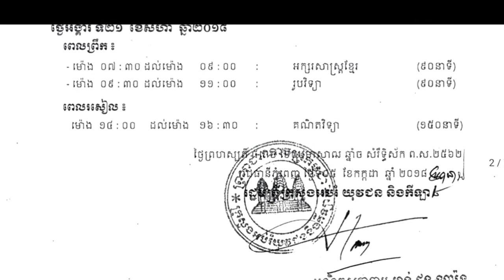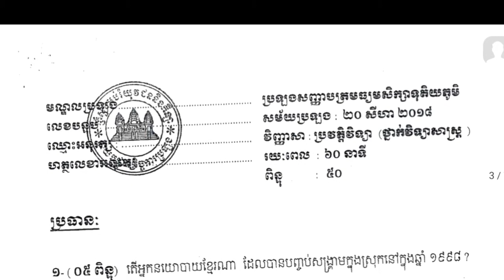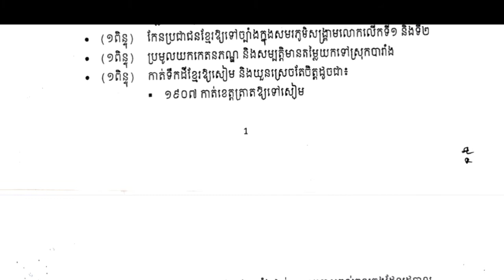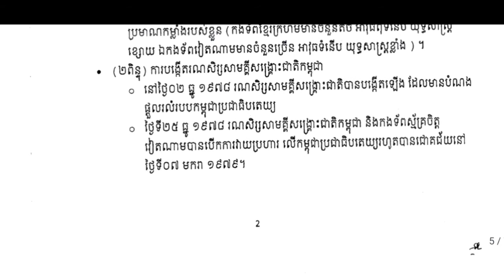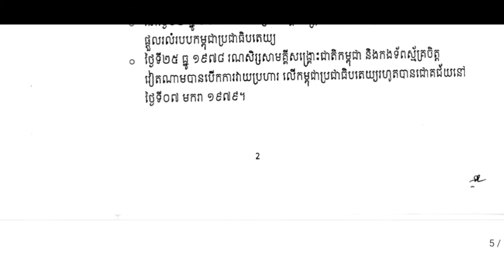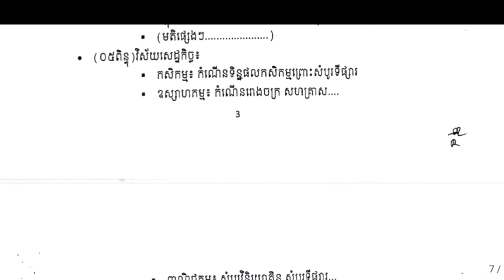វិញ្ញាសាប្រវត្តិវិទ្យា ឆ្នាំ២០១៨ ត្រៀមប្រឡងបាក់ឌុបឆ្នាំ២០២០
សួស្តីប្អូនៗទាំងឡាយ ដែលត្រៀមខ្លួនប្រឡងបាក់ឌុបនៅថ្ងៃដ៏ខ្លីខាងនេះ